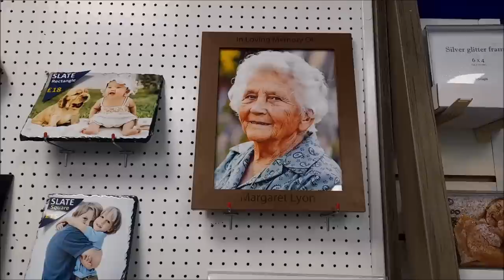МОИ НОВЫЕ @ЗНАКОМСТВА. КАВАЛЕР С СОБАЧКОЙ. НЕУДАВШИЙСЯ